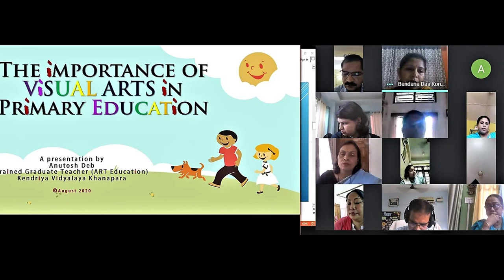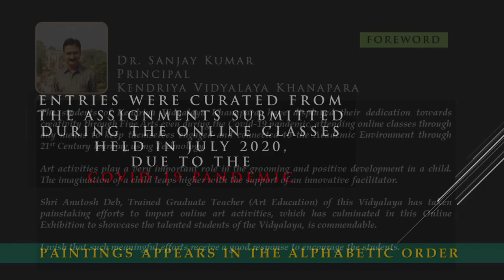KENDRIYA VIDYALAYA KHANAPARA ONLINE CCA ACTIVITIES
CO CURRCULAR ACTIVITIES CONDUCTED ONLINE DURING COVID-19 LOCK DOWN